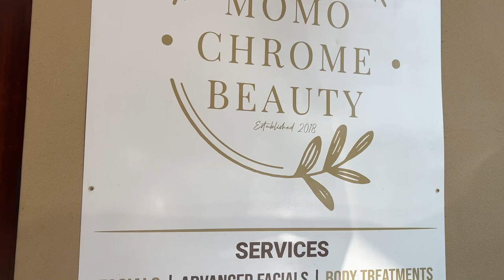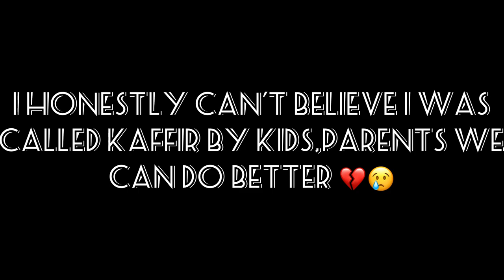VlogtoberEP 1: waxing,deliveries(white people in Pretoria)SOUTH AFRICAN YOUTUBER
waxing